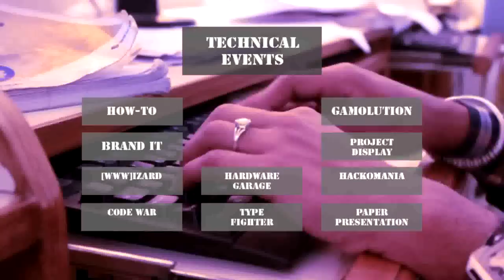Zest-O-Fiesta 2015 - OFFICIAL TRAILER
Zest-O-Fiesta is an annual techno-cultural fest conducted by the Department of the Computer Science &  Engineering, Chandigarh Engineering College.

Exciting prizes like Tablets, Headphones and Power banks will be offered to students who participate in the events.